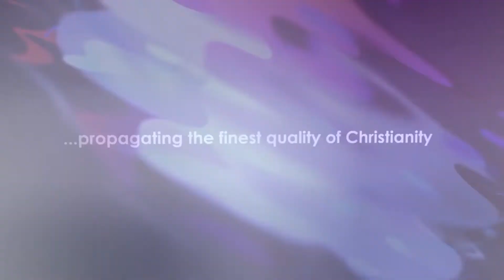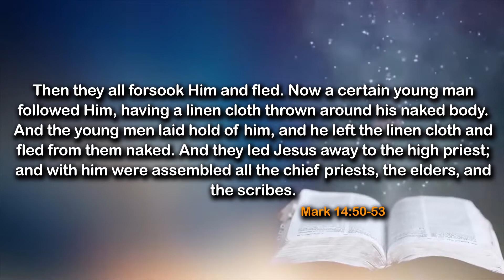The Need For Staying Power - Daily Devotional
In today's devotional, we shall be sharing truth on:👇

"The Need For Staying Power "
Scripture: Mark 14:43:52

🕵🏾 Key Points:
🔎The importance of spiritual consistency and precision
🔎 We need to employ staying power
🔎 Jesus was a man of scriptures